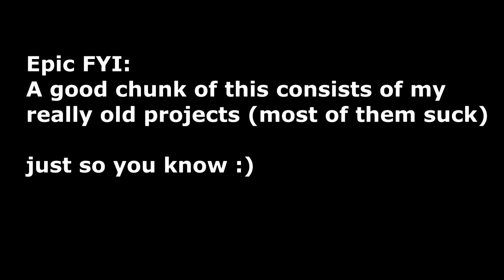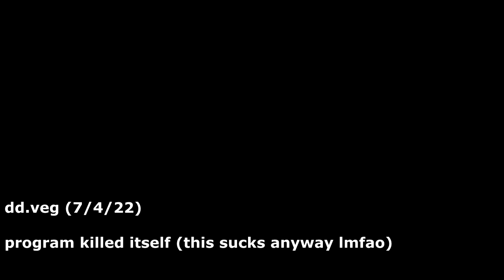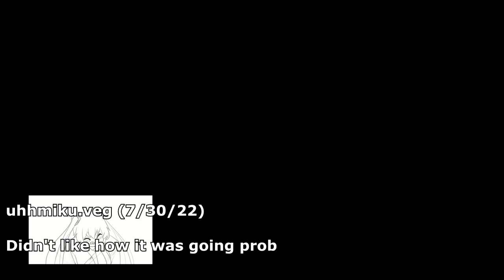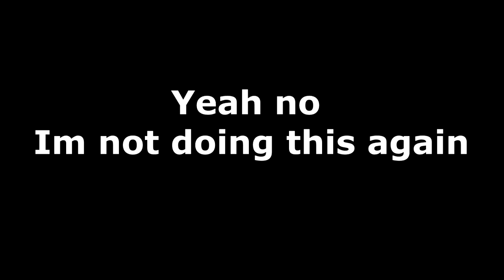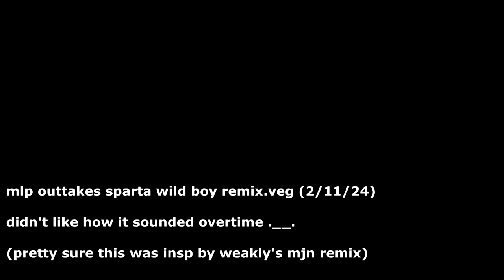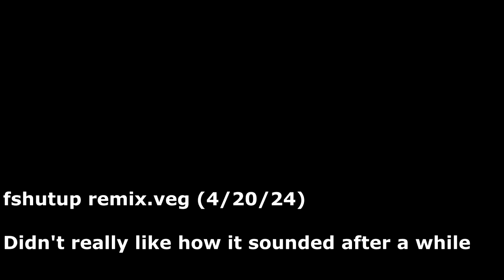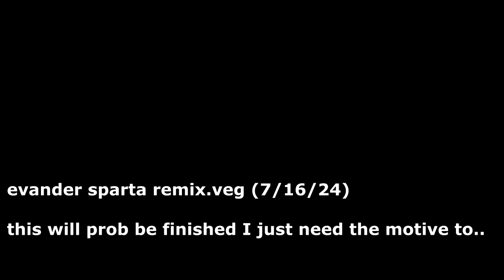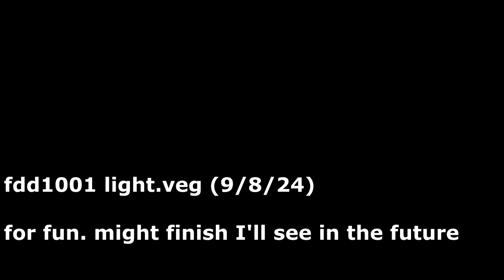Unfinished/Unseen Projects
Just thought I'd share stuff I never uploaded/finished in my past two years of doing these things.

I left out like one or two projs cause yea that's why